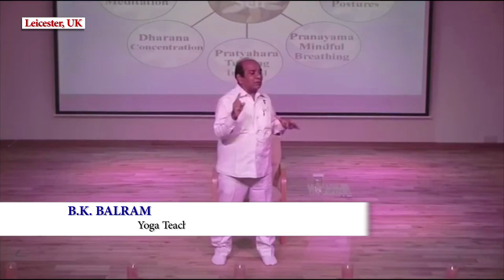International News | 02 July 2018 | Brahmakumaris